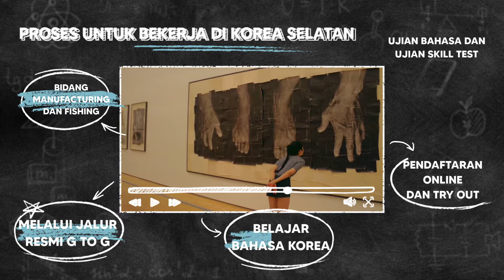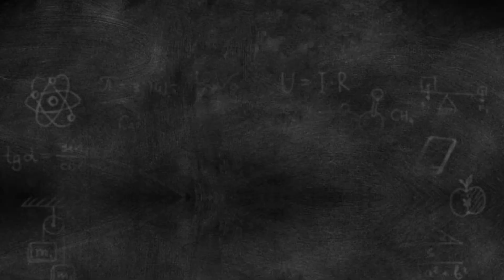PROSES BEKERJA KE KOREA - LPK HANGUGO HAKWON